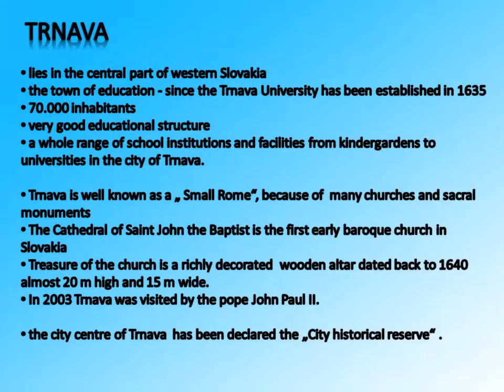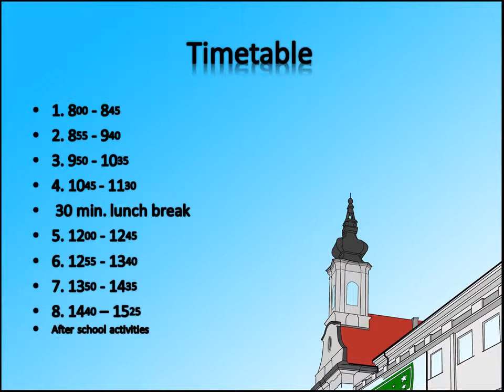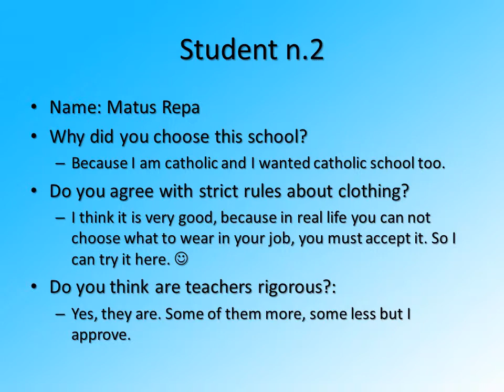Slovakian Presentation about school life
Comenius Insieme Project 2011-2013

A presentation given by the students of the Gymnazium Merici Trnava. This presentation is intended as a general summary about school life.